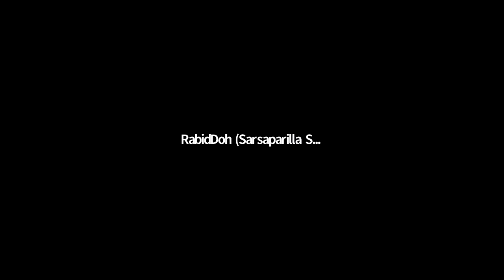For the Honor: A She-Ra Inspired Tabletop RPG | Part 2/2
In our thrilling conclusion to our For the Honor miniseries, our four heroes take on the big bad evil guy behind the Legion. Who is it? Can they be saved by our princepts?

For The Honor is an anthology game inspired by She-ra and the Princesses of Power. It's based on the Firebrands Framework by Vincent Baker and Meguey Baker.

You can listen to Quinn discuss and play For The Honor on the She-Ra: Progressive of Power podcast

...and check out our individual Twitch streams, where we play anything and everything!

Big thanks to artist Tanner Van Teeffelen for our intro and outro music!